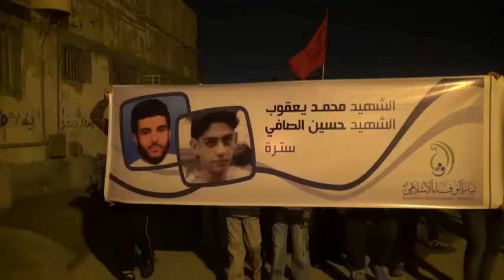حشود غفيرة بمسيرة سترة التأبينية للشهيدين الصافي ويعقوب 26/1/2014 Bahrain